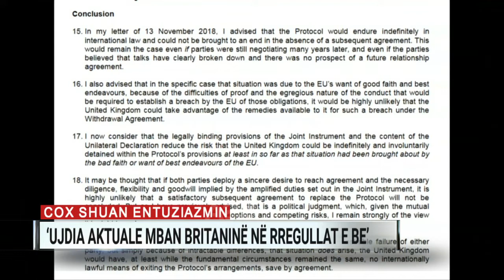A2 Sot, ora 14:00 - 12/03/2019